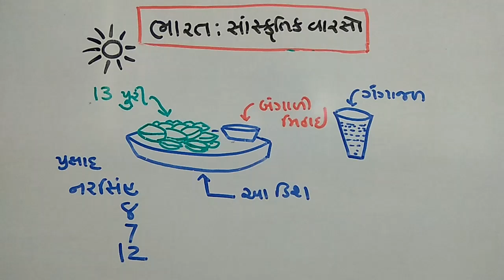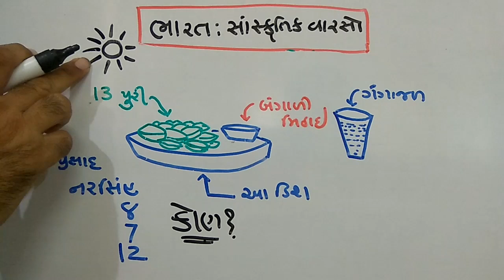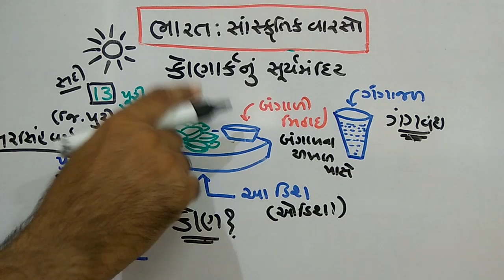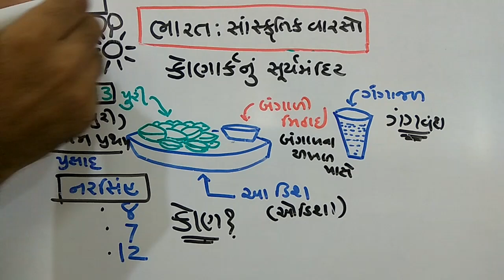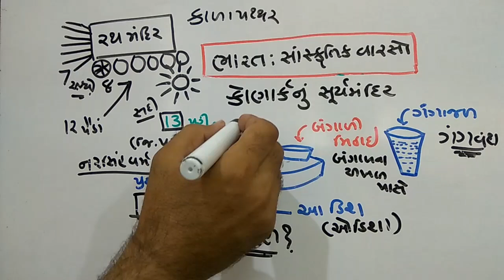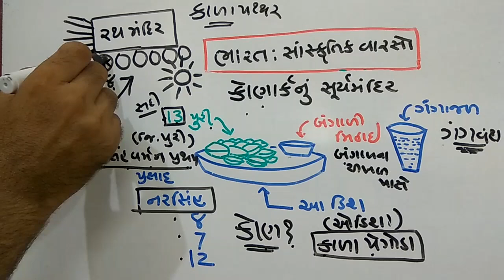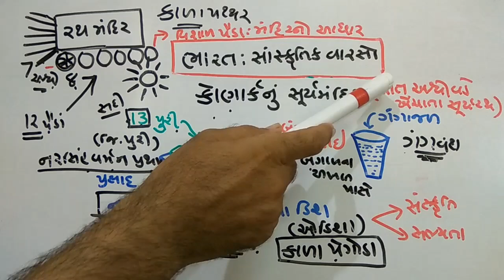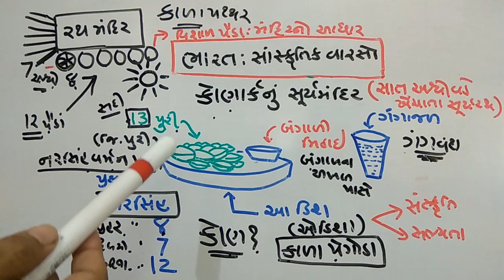STD-10 |1|SOCIAL SCIENCE| INDIA|GK -8 | NDC |SMART WORK |JAYESH VAGHELA |KONARK SURYA MANDIR|100/100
STD -10 | GPSC-2017 | INDIA GK -8 | KONARK SURYA MANDIR | NDC SMART WORK |JAYESH VAGHELA